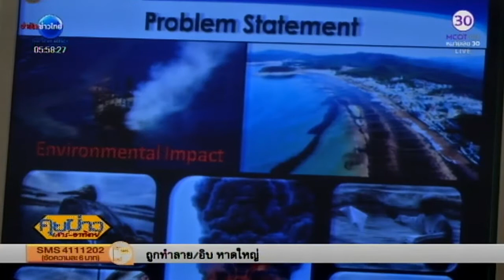พาราโวลา ชุดซับน้ำมันจากยางพารา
นักวิจัยมหาวิทยาลัยธรรมศาสตร์ คิดค้นชุดดูดซับน้ำมันพาราโวลา นวัตกรรมจากยางพาราไทย สามารถดูดน้ำมันที่รั่วไหลลงแหล่งธรรมชาติ ให้กักเก็บน้ำมันและนำกลับมาใช้ใหม่ได้